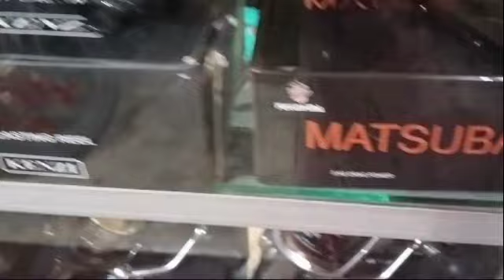BELI JALA IKAN? LANGSUNG DI WONOKROMO SURABAYA JAWA TIMUR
Beli jalan ikan ? Langsung di Wonokromo Surabaya Jawa Timur